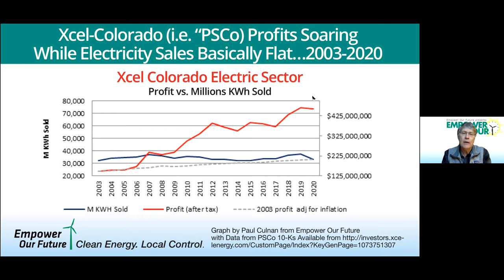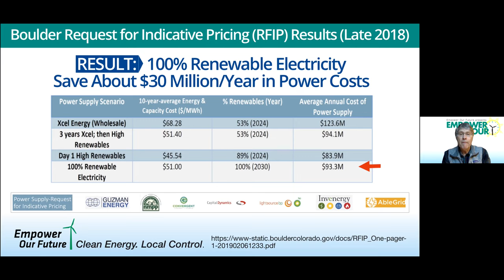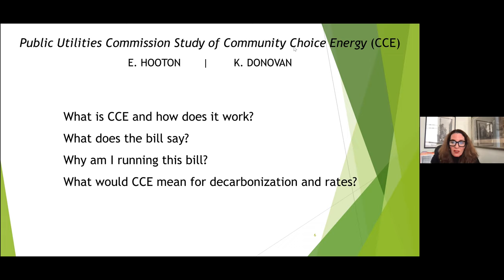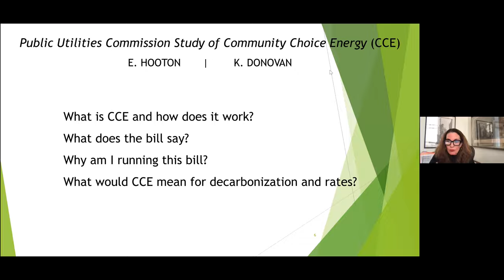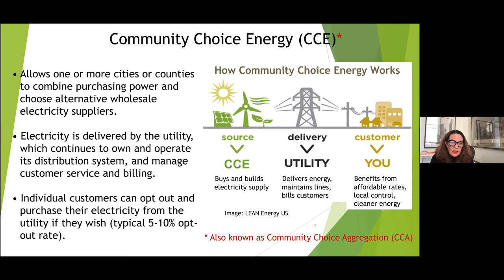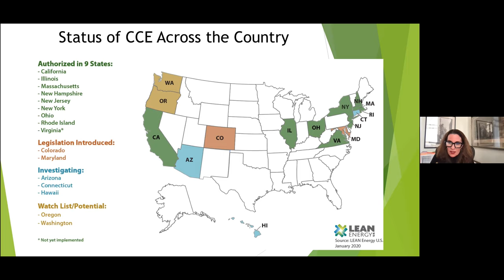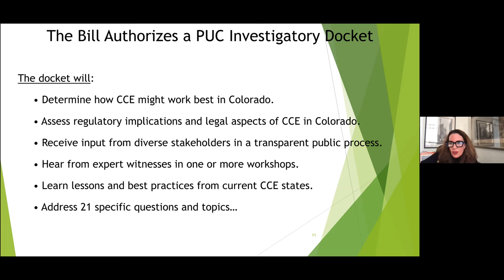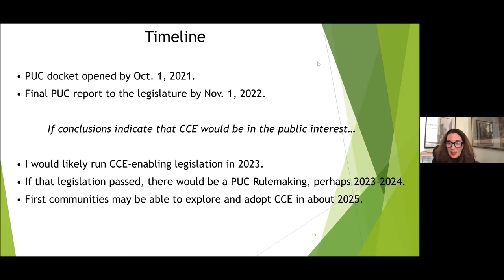Community Choice Energy Study Bill - A Deep Dive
Representative Edie Hooton and Larry Miloshevich discuss the upcoming Community Choice Energy Study bill to be introduced by Rep. Hooton in the Colorado House.